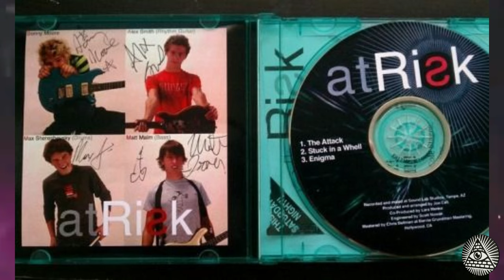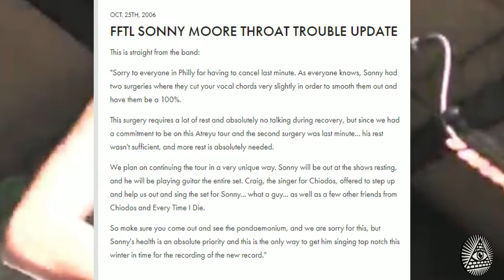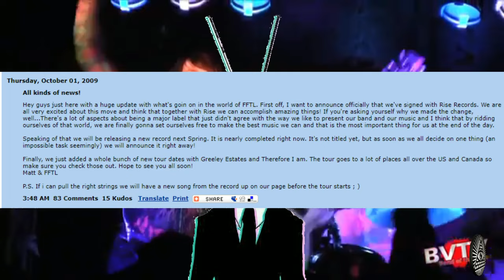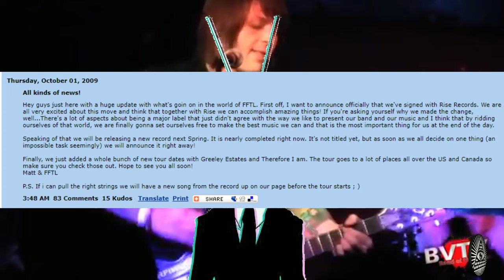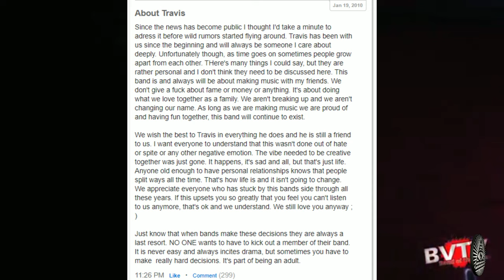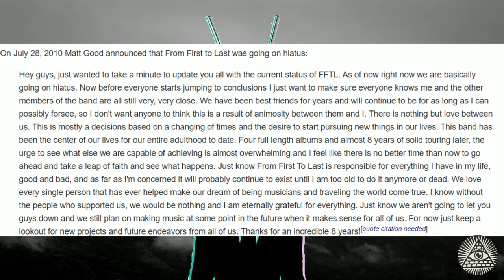The Rise Fall & Rebirth Of From First To Last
Long live FFTL.